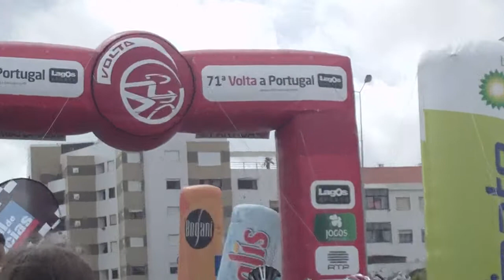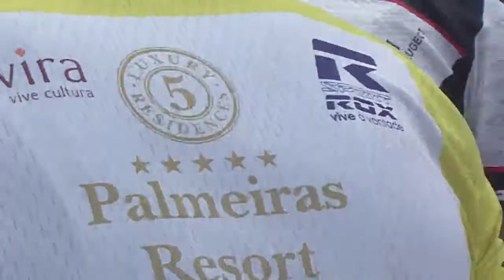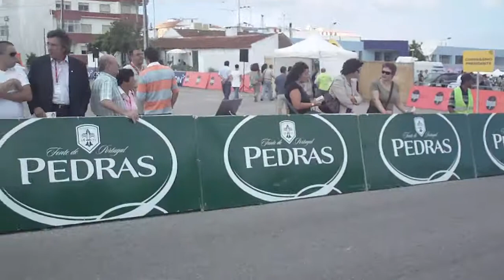Despedida da Volta a Portugal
71st Annual Volta a Porta em Bicecleta(Tour de Portugal)...Portugal's second sport is cycling and I filmed this at the starting line of stage 1 this year in my hometown Caldas da Rainha, i attempted to film the start and pat portugal's top cyclist and national hero Candido Barbosa as he goes right in front of me in the yellow jersey